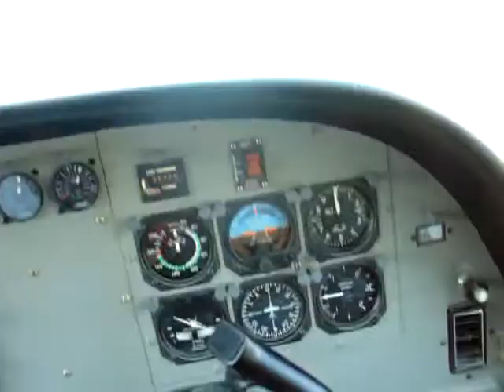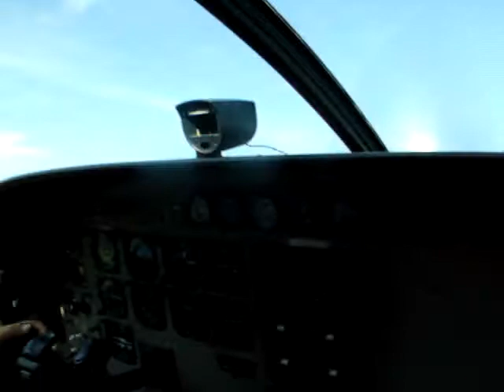Belize Takeoff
Taking off from Belize INTL headed to Placencia